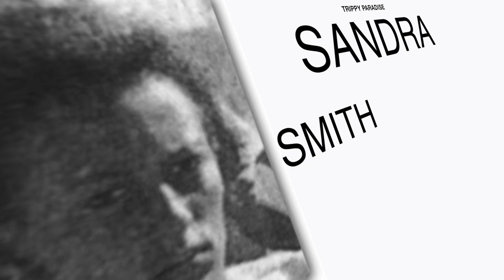Breaking the Stereotype: Top 5 Female Serial Killers in South Africa | True Crime SA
Welcome to Trippy Paradise and today’s video is about the Top 5 Women SA Serial Killers, from mysterious serial Killers to racist serial killers, this is True Crime South Africa.

This video delves into the often-overlooked topic of female serial killers in South Africa. Breaking the stereotype that serial killers are only male, we present the top 5 deadliest women in South African history. Through in-depth research and analysis, we explore their motives, methods, and the impact they had on the communities around them.

From Daisy de Melker, who notoriously poisoned her husbands and son for financial gain, to Martha Beck and Raymond Fernandez, the "Lonely Hearts Killers" who lured in their victims through personal ads, we examine the disturbing details of their crimes.

But we don't stop there. We also take a closer look at the societal factors that may have contributed to their descent into violence, and the way the media portrayed these women compared to their male counterparts.

This video is not for the faint of heart, but it is a crucial examination of a topic that often goes unexplored. Join us as we break down the stories of the Top 5 Female Serial Killers in South Africa and shed light on a dark corner of true crime history.

Now the question is Who are these Top 5 Women SA Serial Killers? To know watch this full true-crime South Africa documentary about them. I tried to discover the real truth about these Top 5 Women SA Serial Killers in this True Crime South African video.

Popular Top 5 Women SA Serial Killers are known for their extra barbarous and brutal crimes. South Africa is one of the countries with a high rate of violent crimes, especially in specific rural areas. One of the major reasons emigrants have departed from the country is the high crime rates. Some believe that the prevalence of Top 5 Women SA Serial Killers is caused by a less robust economy, weak infrastructure, crowding, and rapid urbanization

Who are the most ruthless Top 5 Women SA Serial Killers There are a couple of women who have committed the most brutal murders in South Africa. Who are they on this episode of True Crime South Africa?